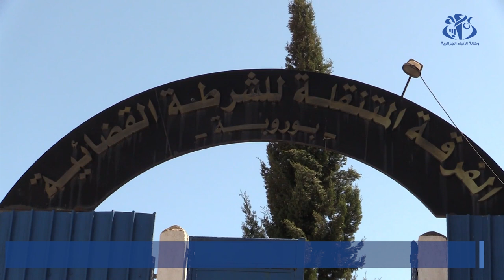أمن ولاية الجزائر: تفكيك جماعة إجرامية تروج المؤثرات العقلية وحجز 3 الاف قرص مهلوس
الجزائر(وأج)- تمكن عناصرالفرقة المتنقلة الخامسة للشرطة القضائية  لأمن المقاطعة الإدارية بالحراش، من توقيف 02  شخصين مسبوقين قضائيا، مشتبه فيهما في جناية المساس بالصحة العمومية  النقل و الحيازة قصد  المتاجرة  في المؤثرات العقلية في إطار جماعة إجرامية منظمة، مع حجز 3000 كبسولة  من المؤثرات العقلية، ومبلغ مالي من عائدات ترويج السموم .